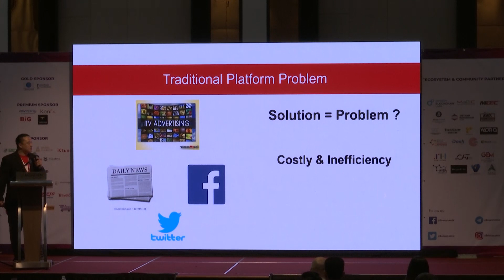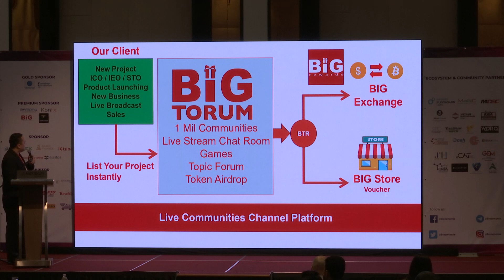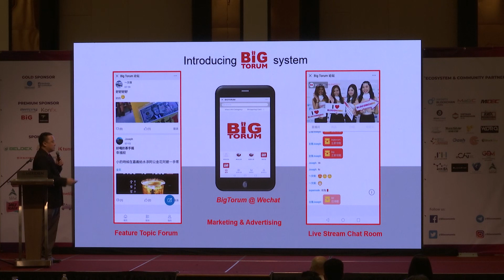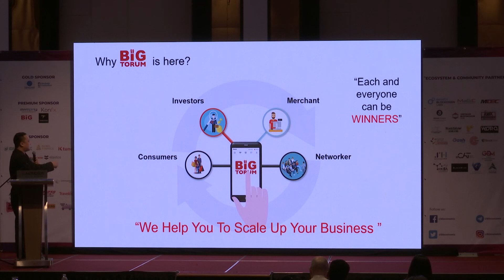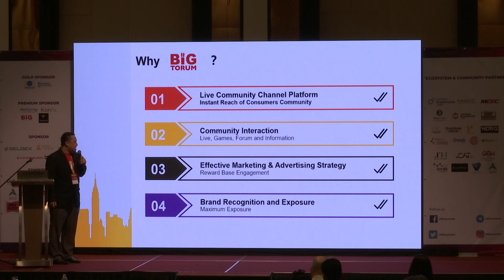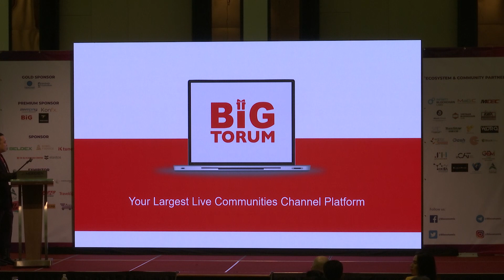Big Torum project pitch | Bloconomic Expo 2019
Pitch by Foo Wei Zhi, Business Development of Big Torum

Bloconomic Expo gather blockchain key players from over 30 countries in Putrajaya, Malaysia.

Bloconomic Expo also discusses on the real use cases of latest trend of the blockchain industry.